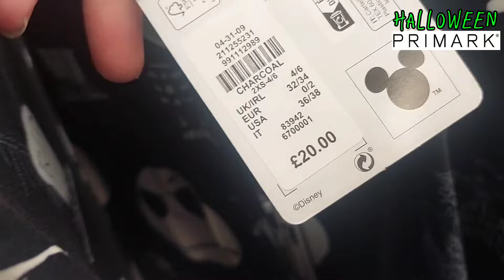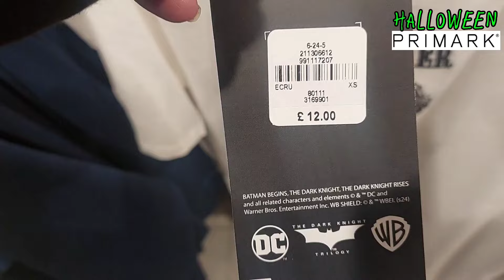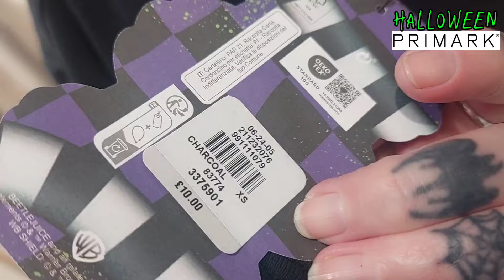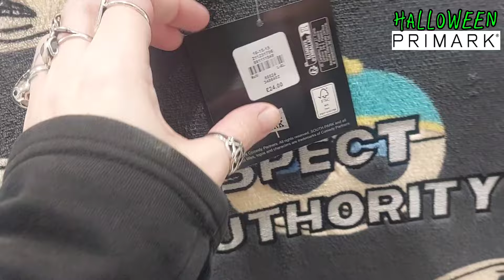Halloween Primark - 🎃 Shopping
hello strangers,

if you would like to help me with another haul shopping video or get me a spooky drink, please check out my links

Vampire unicorn 🦄
 mystery boxes goth and witch horror and loads more.

Gothiceternity13

VE Cosmetics
vegan witchy makeup

Seams Suspicious
Esty shop

the voodoo doctor shop

Coleyes

Amazing .Contact Lenses perfect for Goths

click my link below for amazing offers

The Unwonted
 workout clothing for the different

ETERNITY10

INK STREET
unlesh the elegance of gothic home decor

http;//inkstreet.co.uk?sca_ref=5263358.jP6wlvDrW

be weird
be yourself
be different